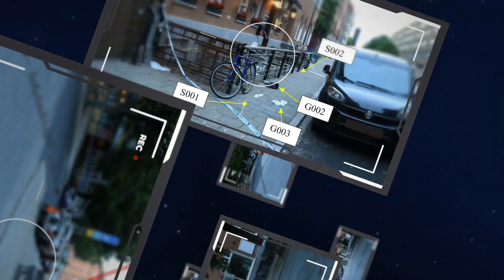Knivmordet på Möllan - Hanna, Vittne, Inspelning 1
KNIVMORDET PÅ MÖLLAN

Den 14 juni 2022 blev två män svårt knivskurna i närheten av Möllevångstorget i Malmö. Trots att de snabbt kom under vård kunde den ena mannens liv inte räddas. Åklagaren har gjort gällande att en 22-årig man och en nu 17-årig pojke ska dömas för mord och mordförsök. Central bevisning i målet har varit film från polisens övervakningskameror på Möllevångstorget samt en film som tagits med en mobiltelefon i en lägenhet.

Tingsrätten har konstaterat att det främst genom vad som framgår av filmerna är ställt bortom rimligt tvivel att det är 17-åringen som använt kniven och han döms därför för mord och mordförsök.

När det gäller 22-åringen anser tingsrätten det inte ställt bortom rimligt tvivel att han agerat tillsammans och i samförstånd med den andre. Han döms därför enbart för misshandel. Han döms också för en misshandel vid ett annat tillfälle. För honom bestäms straffet till fängelse i totalt åtta månader.
De brott som 17-åringen döms för har ett straffvärde som motsvarar fängelse i cirka 15 år för någon som är 18 år eller äldre. På grund av hans ålder bestäms straffet till sluten ungdomsvård tre år.

Vid sluten ungdomsvård sker ingen villkorlig frigivning, vilket även påverkar strafftiden. 17-åringen ska också betala skadestånd till den mördade mannens anhöriga och till den målsägande som överlevde.